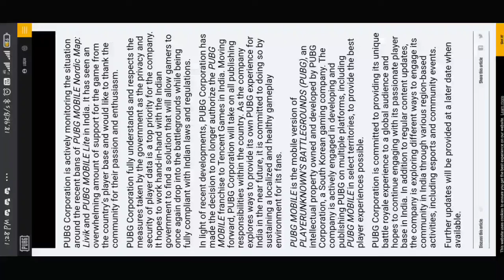❤️FINALLY PUBG MAKING NEW GAME FOR INDIA | PUBG IS BACK | GOOD NEWS FOR PUBG LOVER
OFFICIAL SITE